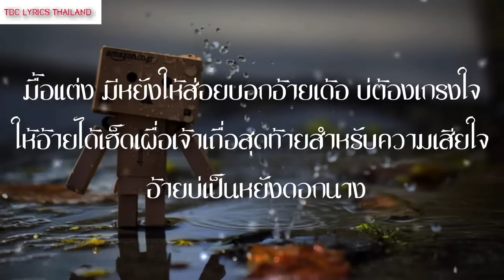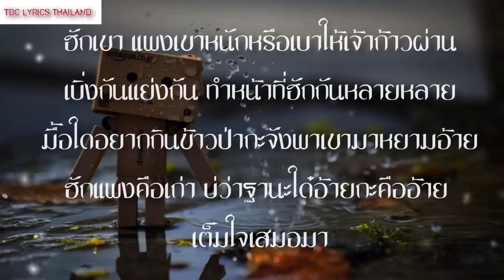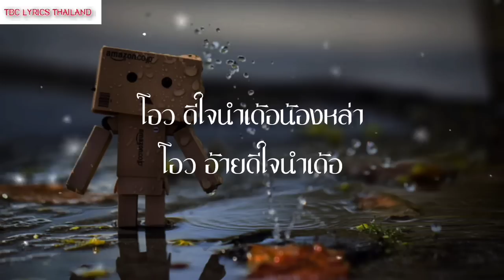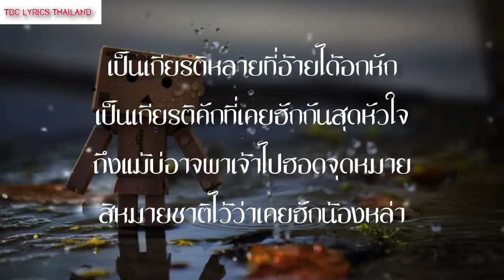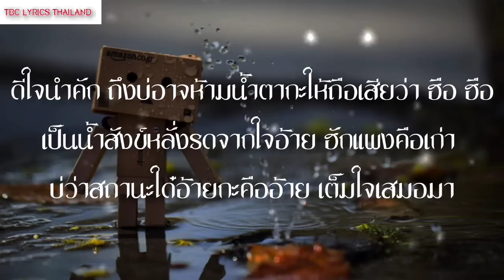เป็นเกียรติหลาย - มนต์แคน แก่นคูน [เนื้อเพลง]